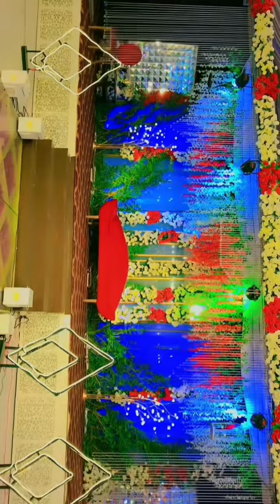Wealima them in Green Apple marquee sialkot